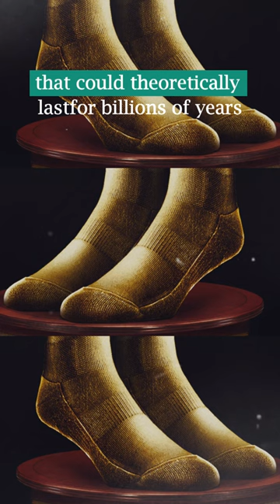Golden Steps: $5,000 Luxury Socks Unveiled! ✨🧦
"Orlando-based Rock 'Em Socks makes history with their $5,000 24-karat Gold Socks, crowned the 'Most Expensive Pair of Socks on Earth.' Crafted with precision and uniqueness, these socks come on a custom wooden base with a 24-karat gold placard. Founder Rob Starkman details the three-year search for the perfect material, ensuring a museum-worthy creation that could theoretically last for billions of years. While released on April 1st 2019, it's no April Fool's joke but rather a strategic unveiling amid the brand's diverse sock releases. The exclusive pair is available for purchase at RockEmSocks.com."